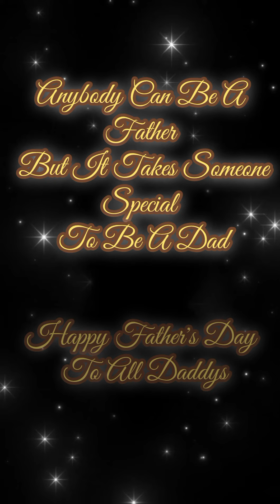FATHER'S DAY MEDLEY GREETINGS